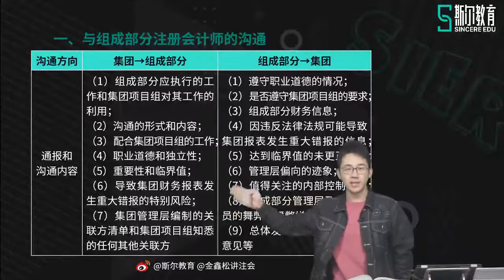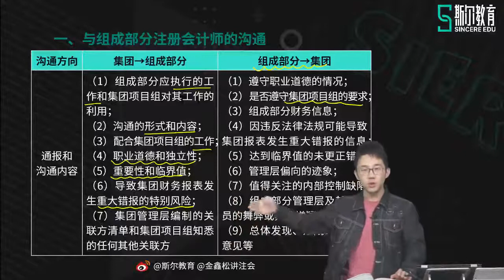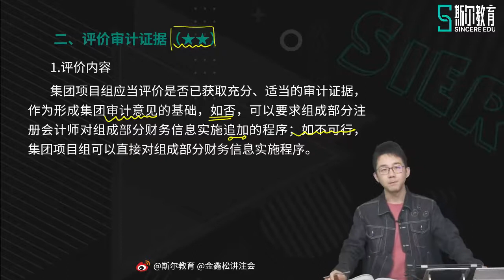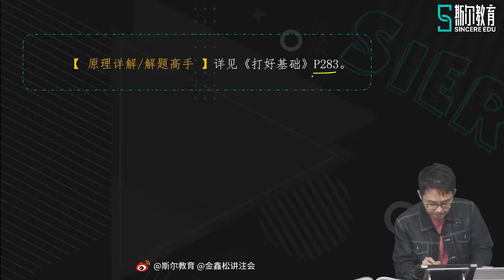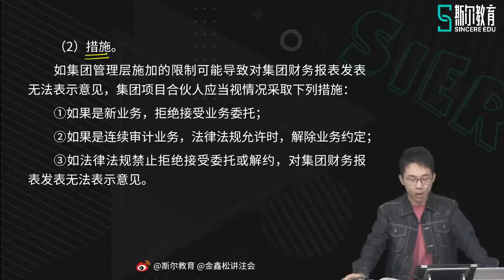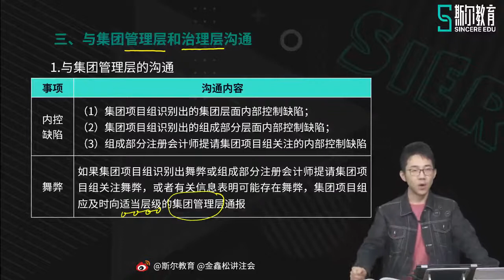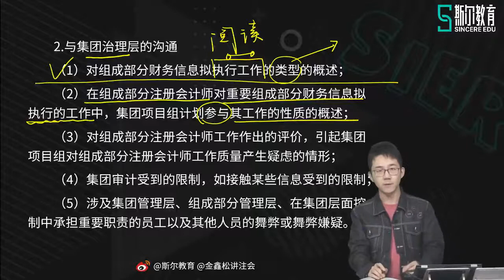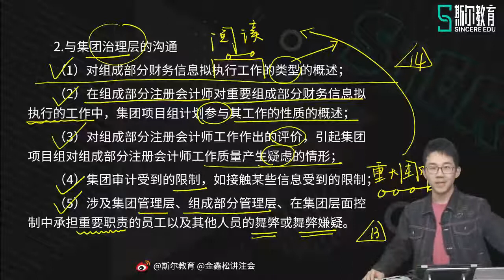2021 CPA 审计金鑫松注册会计师基础班70第十六章 集团财务报表审计的沟通和评价